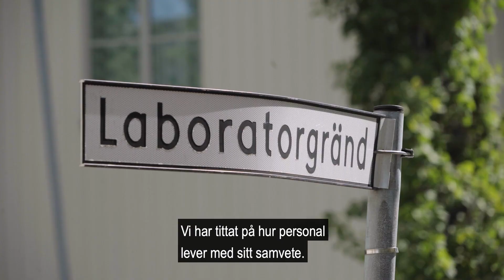Trailer Samvetsstress – hur kan samvetet bli en tillgång?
Den här trailern är ett smakprov från ett av ämnena i Suntarbetslivs Forskning på 5.
Här ser ni hela filmen på 5 minuter Här får ni också stöd för dialogen om hur er arbetsplats kan dra nytta av forskning om arbetsmiljö. Prata forskning på jobbet!

Suntarbetsliv ger stöd, tips och konkreta verktyg för dig som jobbar med arbetsmiljö och vill skapa en friskare arbetsplats.